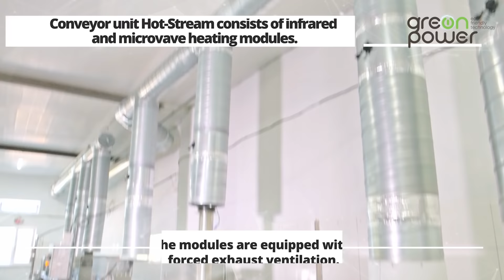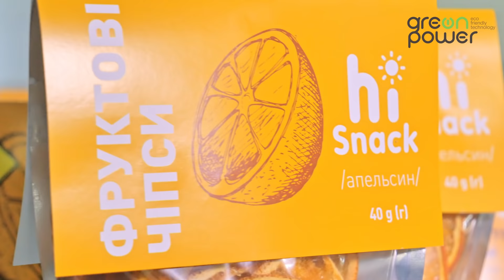Combined conveyor microwave installation "HOT STREAM" (microwave dehydration)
⭐️ Combined conveyor microwave installation "HOT STREAM" is an excellent equipment for the production of various types of dry fruits and vegitables. Using of microwave waves in combination with infrared radiation for fruits dehydration allows you to preserve healthy food and taste.
Combined conveyor microwave installation "Hot Stream" is an excellent equipment for the production of various types of dry fruits and vegetables. Surface moisture removal by infrared emmiters.
The process is controlled and supported automatically by the control panel the modules are equipped with forced exhaust ventilation.
Product on the conveyor passes thru different drying zones.
Ready dryed product coming out rom the unit and gets packed. Package of ready product comes in containers according to costumer requirements.
This equipment allows you to make healthy and tasty crisps from different kind of fruits and vegetables, such us strawberries, bananas, mangoes, papaya, etc.

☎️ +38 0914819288